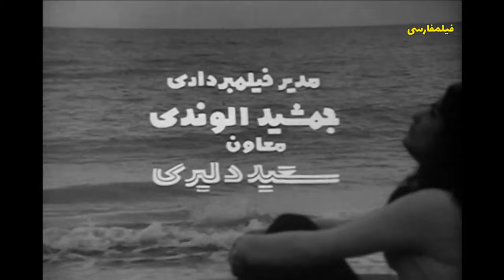👍 نسخه کامل فیلم فارسی شهر آفتاب | Filme Farsi Shahre Aftab 👍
👍 فیلم فارسی شهر آفتاب | با بازی حمیده خیر آبادی و حسین شهاب | Filme Farsi Shahre Aftab 👍

✍️ خلاصه داستان
احمد (حسین حسینی) جوانی شهرستانی است که طلایه خانم (نادره) به او جا و مکان داده است. احمد به طور تصادفی با شیلا (نیلوفر) و خواهرانش (شهناز و مریم) آشنا می شود. شیلا خود رابه جای اقدس، کلفت خانه، معرفی می کند، و از احمد می خواهد که تابلویی از چهره ی او نقاشی کند. دکتر (آنوش)، عموی شیلا، با تبانی دوستانش (حسین امیرفضلی، محمد عبدی و ناصر کوره چیان) نقشه ای طرح کرده اند تا خانه ی طلایه خانم را تصاحب کنند. احمد مانع نقشه ی آنها می شود و شیلا پس از اطلاع از نقشه ی عمویش او را شماتت می کند. طلایه خانم بیمار می شود و دکتر با تجویز داروی سمی باعث مرگ او می شود. طلایه خانم خانه اش را برای احمد به ارث گذاشته و دکتر و دوستانش تلاش می کنند او را از سر راه خود بردارند. آنها به دست پلیس گرفتار می شوند و احمد و شیلا ازدواج می کنند.